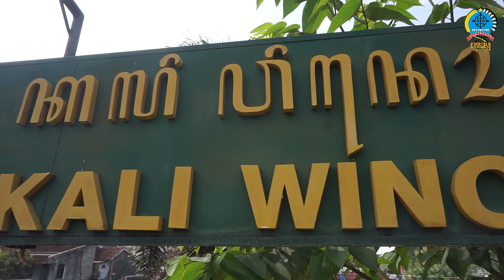JAGA SUNGAI JAGA KEHIDUPAN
Kodim 0734/Kota Yogyakarta bekerja sama dengan BRI Kanwil DIY mengadakan karya bakti bersih sungai bertajuk "Jaga Sungai Jaga Kehidupan" bertempat di Sungai Winongo wilayah RT.1 sampai dengan RT.5 RW.01, Kampung Serangan, Kelurahan Notoprajan, Kemantren Ngampilan, Kota Yogyakarta.

Acara diawali dengan mengedukasi masyarakat tentang pentingnya menjaga kebersihan sungai oleh Dinas Lingkungan Hidup Kota Yogyakarta (DLH) kemudian dilanjutkan pembagian alat kerja dari BRI berupa 10 set pakaian tahan air (chest warders), 10 sarung tangan PVC, 5 keranjang industri, 1 unit kontainer sampah, sekop, cangkul garpu, dan gerobak sampah. Dalam kegiatan tersebut juga dilakukan penanaman pohon secara simbolis.

Danramil 13/Ngampilan Kodim 0734/Kota Yogyakarta, Kapten Inf Joko Wuryanto mengatakan, kegiatan ini bertujuan untuk menumbuhkan rasa kepedulian masyarakat terhadap pentingnya kebersihan sungai dan juga untuk mengedukasi masyarakat supaya tidak membuang sampah di sungai.

Kegiatan Karya Bakti ini melibatkan berbagai pihak antara lain Personil Kodim 0734/Kota Yogyakarta, Karyawan BRI, Satgas Sungai DLH, dan warga masyarakat sekitar sungai.